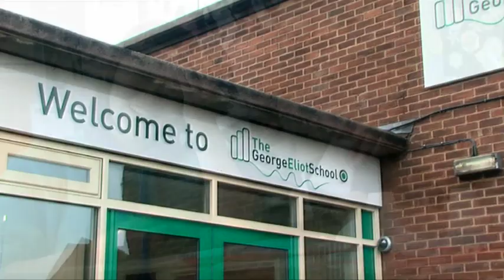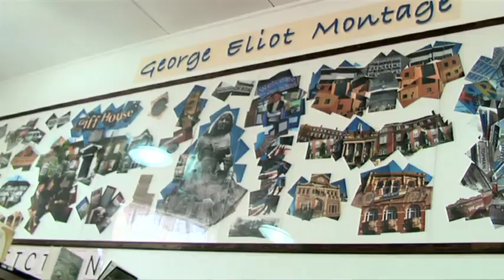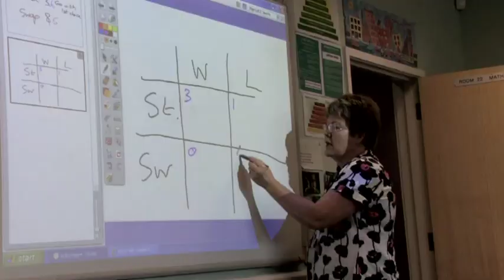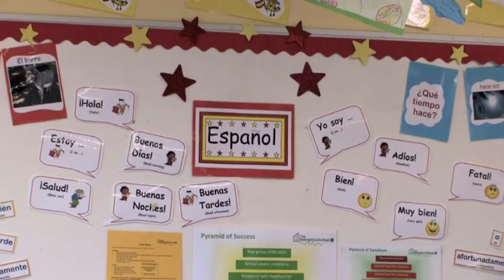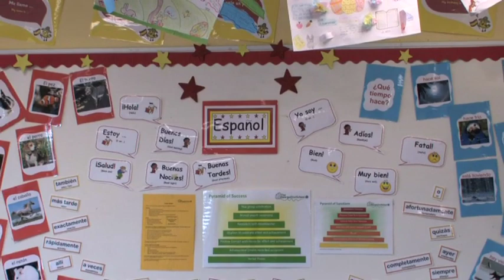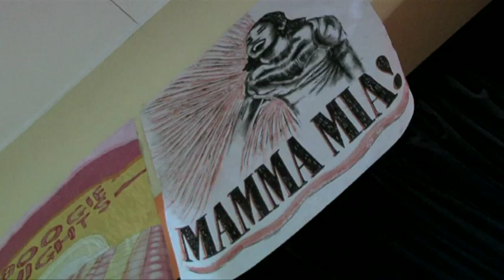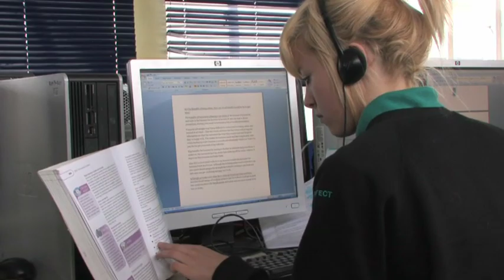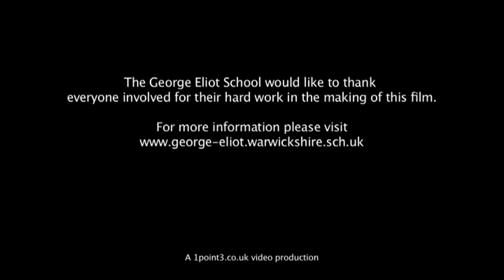George_Eliot_School.mov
The George Eliot School Prospectus.